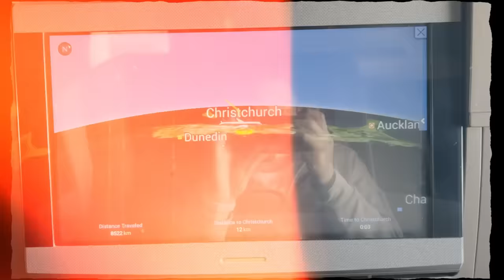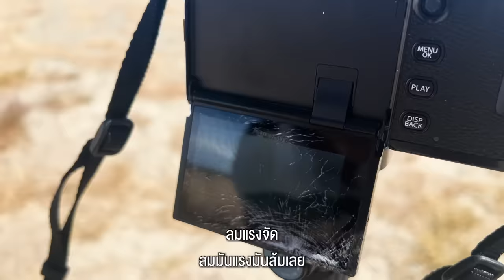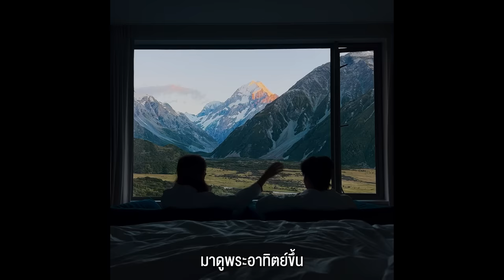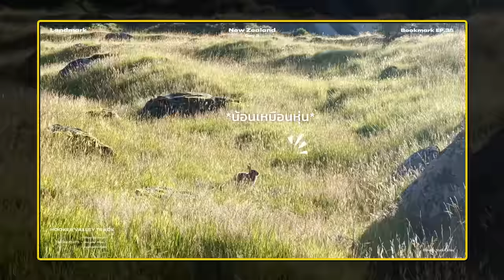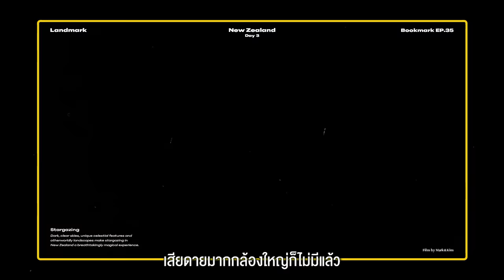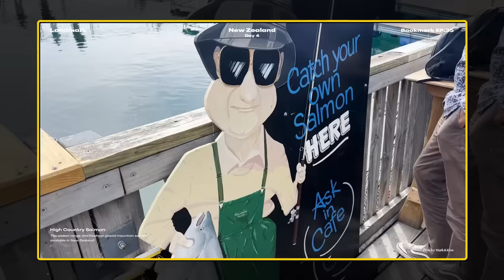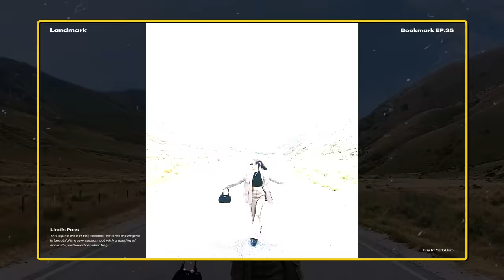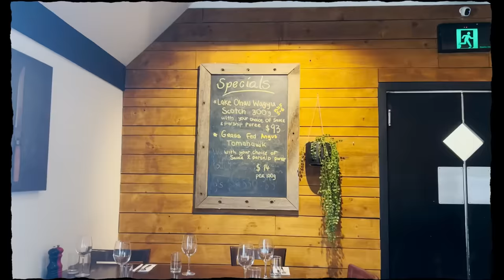✨ออกเดินทางสู่ทริปนิวซีแลนด์ มาครั้งนี้ หมาก-คิมขอไป Honeymoon ❤️| Bookmark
😊Honeymoon ทริปที่นิวซีแลนซ์รอบนี้ ผจญภัยมากครับเริ่มต้นทริปด้วยเหตุการณ์ไม่คาดฝัน 😢กล้องหายตั้งแต่เริ่มเลย ขอบคุณสายการบินมากครับที่ช่วยตามจนเจอ

ขอให้ทุกคนเอนจอยกับทริปนี้นะครับบบบ  ไปรอบนี้ตั้งใจเก็บภาพบรรยากาศธรรมชาติ Lake / อุทยาน Mount Cook มาฝากทุกคนด้วย วิวสวยมากครับ
ปล. เดินเยอะมากกก